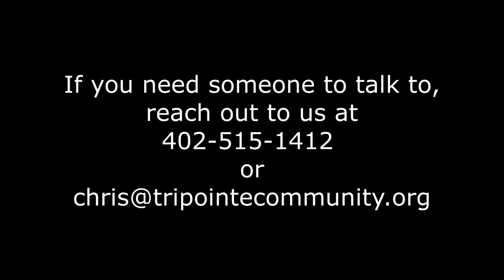Surrounded but not Defeated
Joel 2 and 3